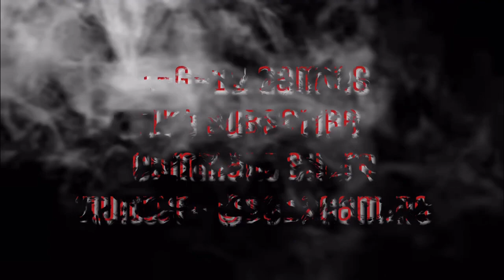Into The Flames Fire House Talk S3 E3 Aircraft Fire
Into The Flames Game Play with Real Firefighters
If you have any questions you would like to ask Firefighters, please list them in the comment section.
Firefighter Simulator Open World
Game is avl on Steam